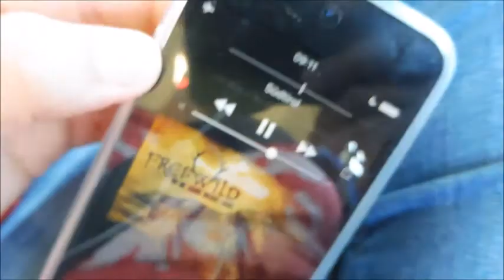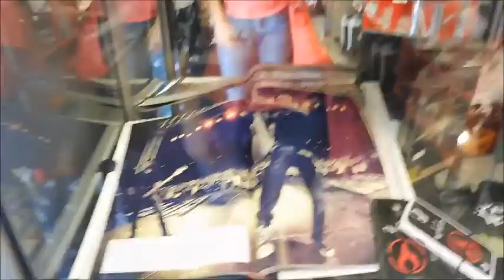Deswegen kein Geld mehr.... // Vlog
Ich war in einem Shop und habe mein Geld unter die Leute gebracht, wie man so schön sagt. xD

(Der Tag an dem es aufgenommen wurde ist schon etwas länger her, deswegen bin ich da auch noch nicht so dick angezogen. )

Vlog-Kamera: Panasonic TZ57